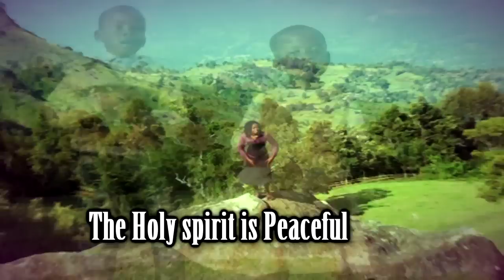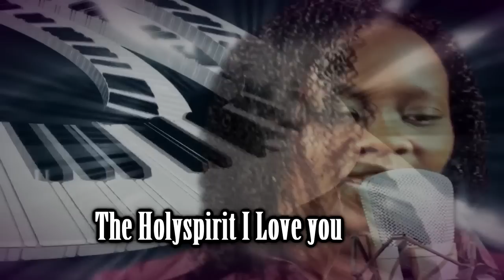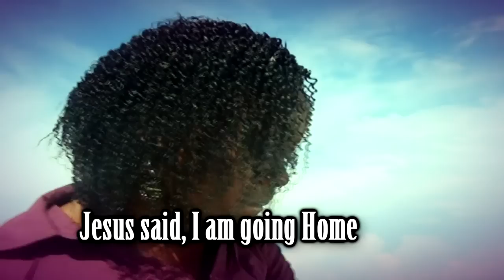Tamirmiriet officialvideo BY GLADYS JERONO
Artist:Gladys Jerono
TRACK: TAMIRMIRIET
Dir by Austine Rk